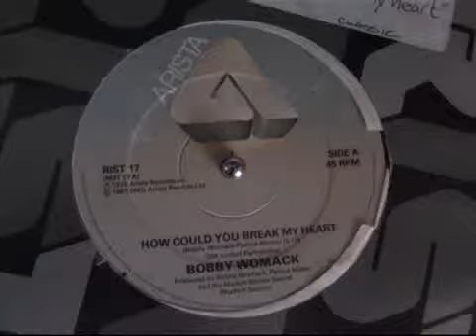BOBBY WOMACK HOW COULD YOU BREAK MY HEART